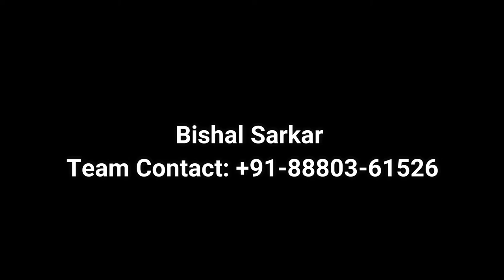There's No Shortage of Money on This Planet, There IS a Shortage of _________